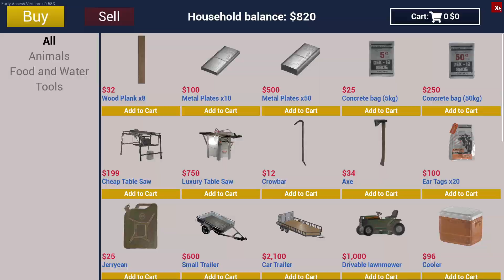My Barn House Is Finally Completed Ranch Simulator #5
Finally My Barn House Is Completed | Ranch simulator hindi
Ranch Simulator hindi Gameplay | Ranch Simulator Series

If You Guys Enjoyed The Video Make Sure To Like It